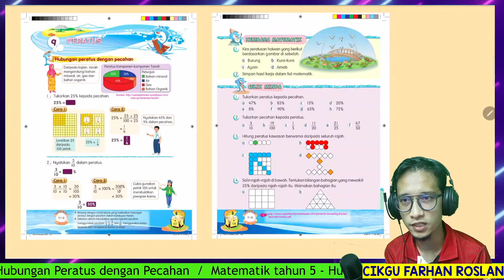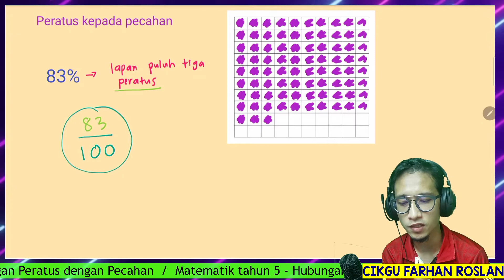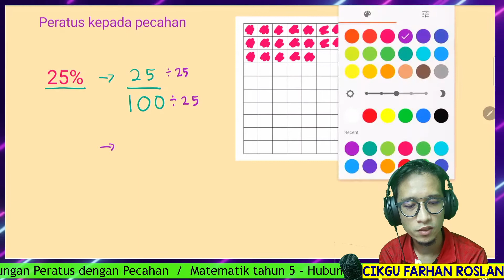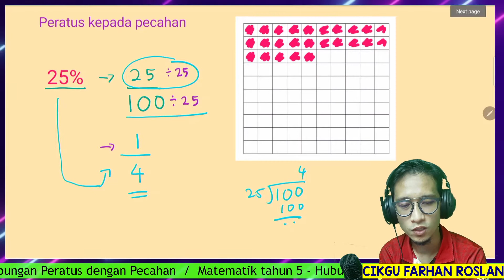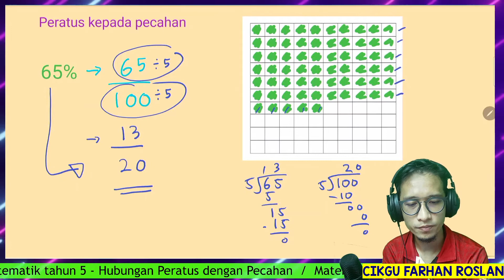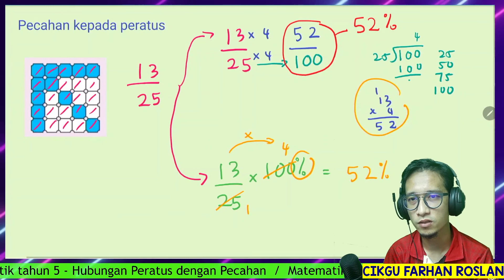Hubungan Peratus dengan Pecahan / Matematik Tahun 5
Hubungan Peratus dengan Pecahan